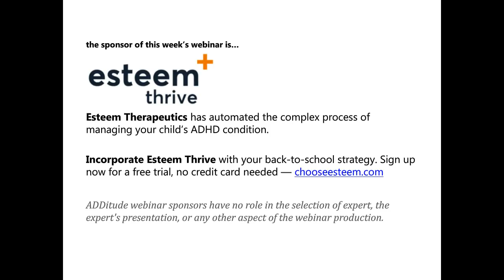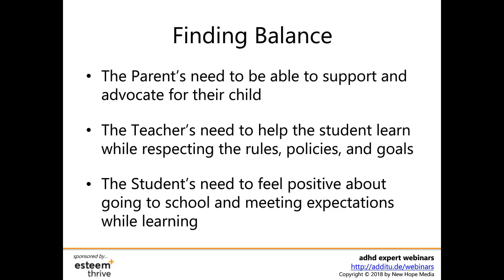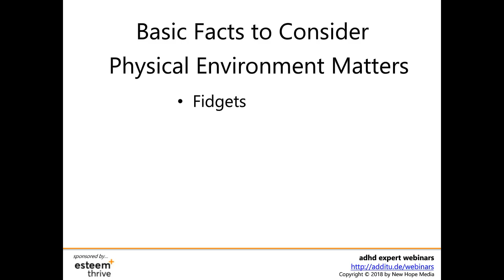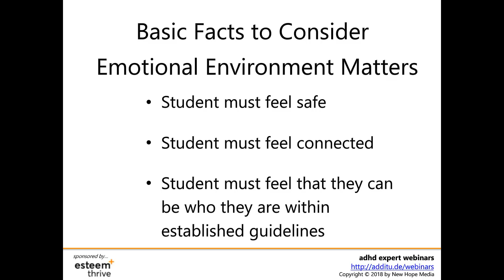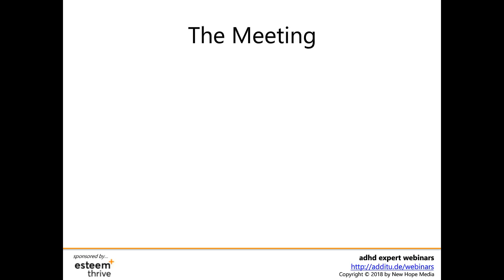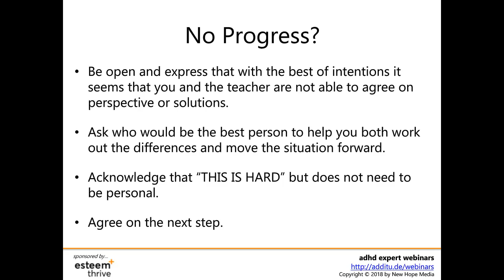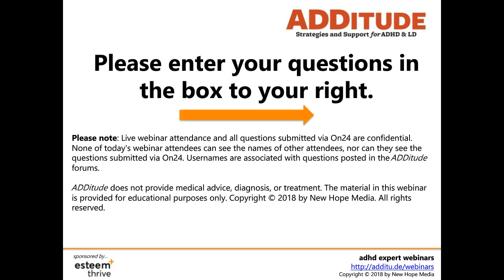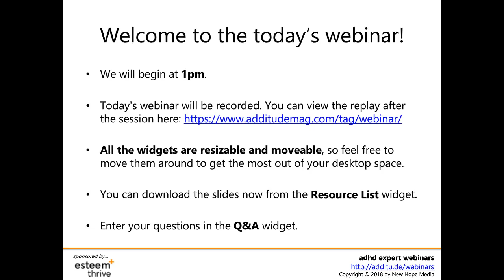The ADHD Guide to Productive Parent-Teacher Cooperation ( with Cindy Goldrich, Ed.M., ACAC)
When parents and educators work together on behalf of a student, everyone benefits — especially the student. The key for parents: Play the role of supporter and advocate for their child with ADHD, while not becoming an adversary of the teacher. The last thing you need is a teacher who feels threatened by parental involvement.

Teachers, remember that parents have valuable, insightful, and comprehensive knowledge about their child — and his or her ADHD. You are the expert in the curriculum or subject content; Mom and Dad are the experts in the child. In this hour-long webinar replay, Cindy Goldrich, Ed.M., ACAC, explains how to work together in a spirit of collaboration and cooperation that ensures your child will reach his or her potential — and the new school year will be smooth, calm, and successful.

Related Resources:
1. Watch: What Many Teachers Don’t Know About ADHD

2. Q: How Can Teachers Create a ‘Safe Space’ for Students?

3. Read: Don’t Wait for the Parent-Teacher Conference! 11 Year-Round Cooperation Rules

4. The ADDitude Guide to Parent-Teacher Cooperation

Follow ADDitude on Facebook Follow ADDitude on Instagram Follow ADDitude on Twitter / Follow ADDitude on Pinterest